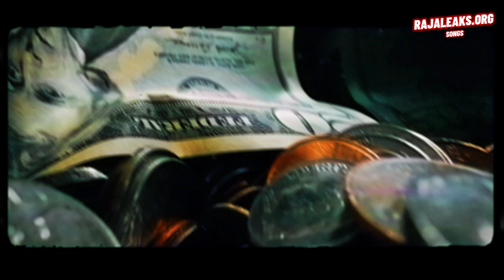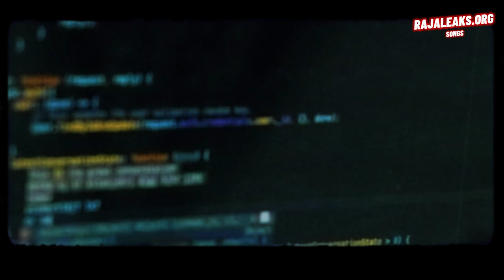A heartfelt song about the Global Country of World Peace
Song about the offshore raja kingdom, which goes by the name Global Country of World Peace.